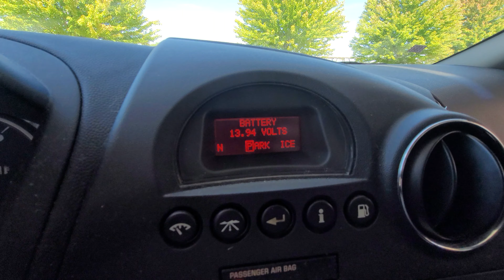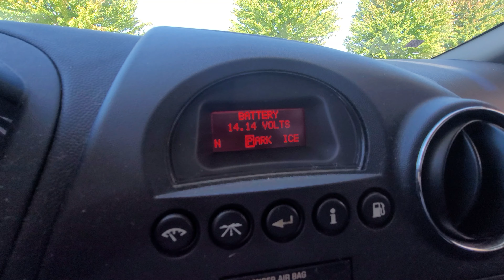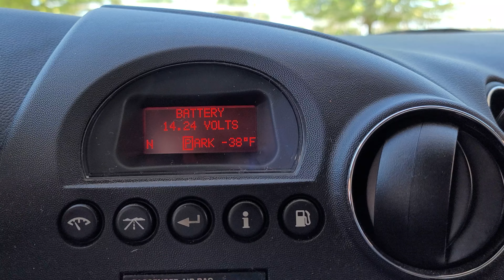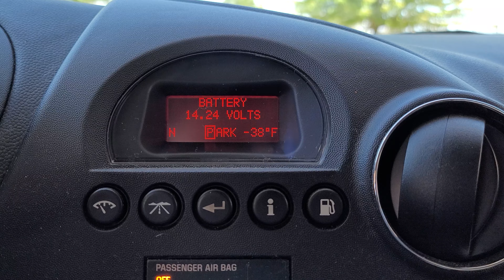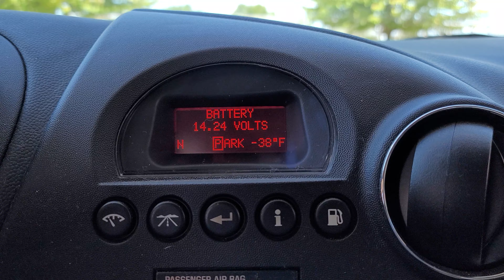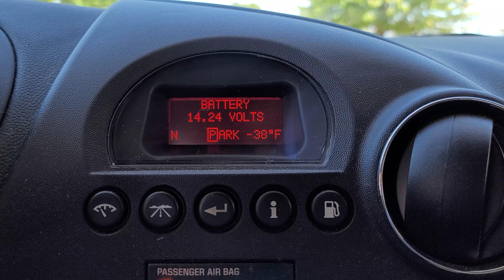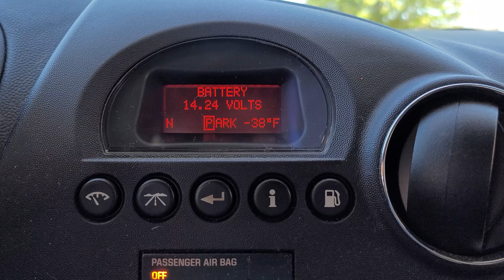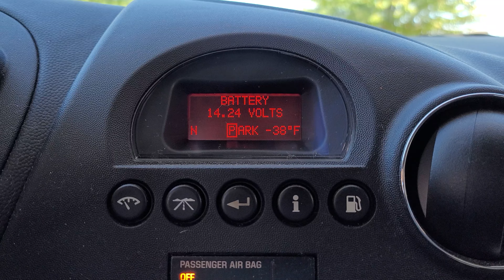Ambieny air sensor issue (NO AC!!!!)